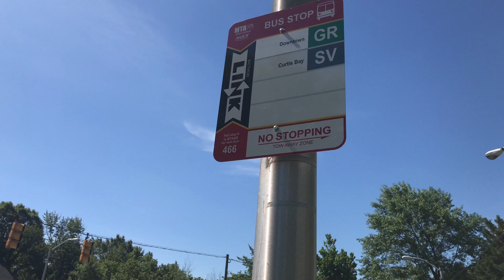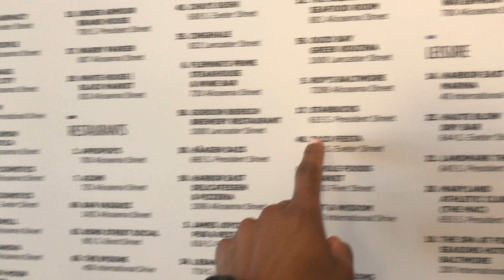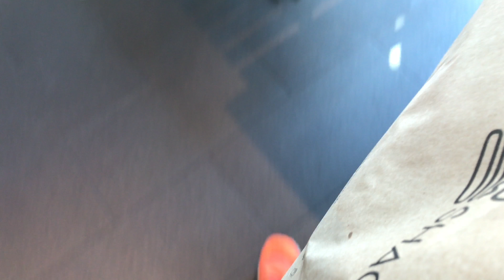Public transit problems in Baltimore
All in all a good day although Baltimore city link makes no sense
What's new

Music
Bruno E - Hangin Out
(Outro) Quincas Moreira - Miles Beyond